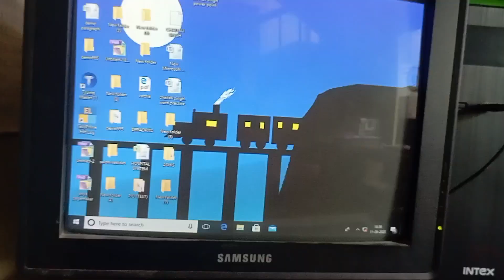Ajke dekhe nao before mela||Sathe dekhalam amar school